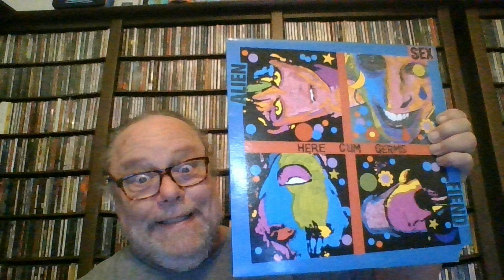Alien Sex Fiend - The Impossible Mission